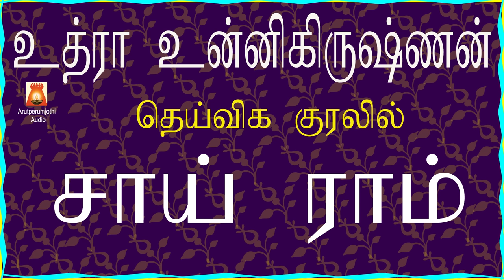-உத்ரா உன்னிகிருஷ்ணனின் தெய்வீக குரலில் ....சாய்ராம் TAMIL SHIRDISAI BABA SONGS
உத்ரா உன்னிகிருஷ்ணனின் தெய்வீக குரலில் .சாய்ராம் SAIRAM--UTHRA UNNIKRISHNAN--BEST TAMIL SHIRDI SAI BABA SONG
Please press Bell icon for notification
for our new releases.
BEST TAMIL DEVOTIONAL SONG-BEST TAMIL BAKTHI SONG
 CLICK THE LINK  BELOW FOR MORE BABA SONGS #